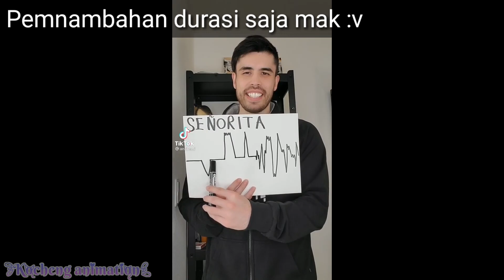°•Open Gift for Subscriber•°🐱✨ (read desk)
apa liat desk lagi :v

owh iya upluadnya bukan di channel sini yah di channel ke 2 cari saja channelnya purple pink cream :'D